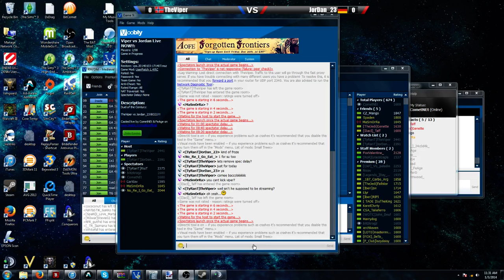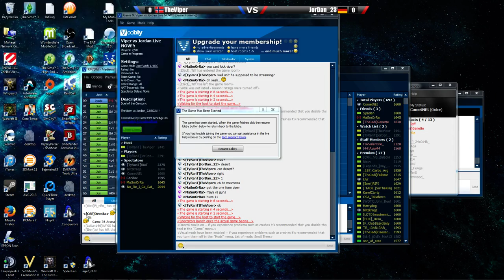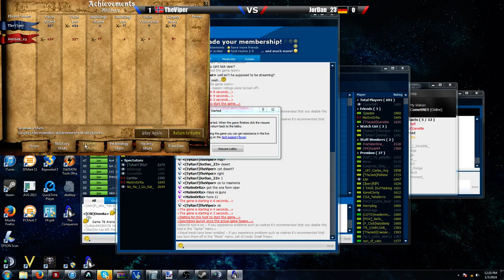$1000: Jordan vs Viper - BO21 Games 1&2 commentary by CometNet & wonder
Jordan vs Viper BO21 for 1000$
Games 1 & 2
Commentary by CometNet & wonder

Game 1: 00:00:00 - 00:15:00
Game 2: 00:17:55 - 00:54:00